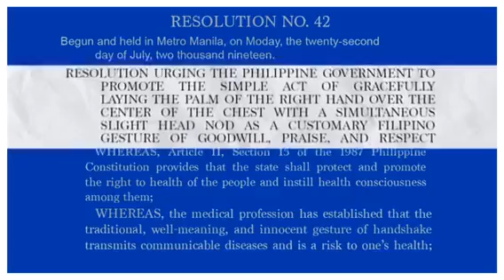Bating Filipino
New way of greetings, no more shake hand!